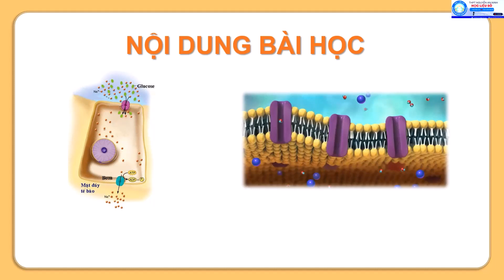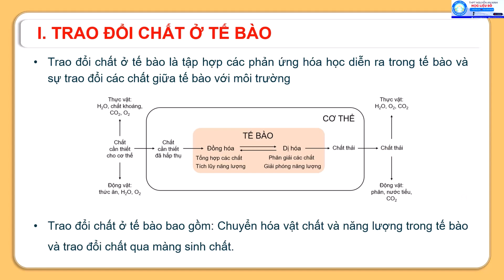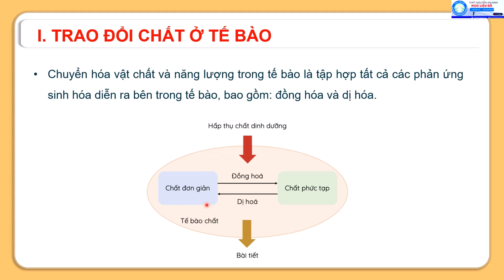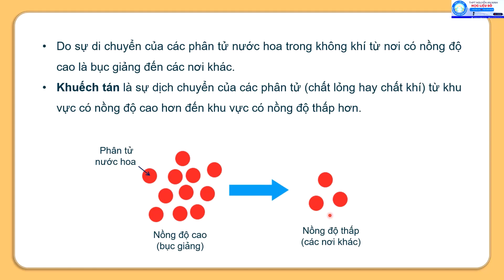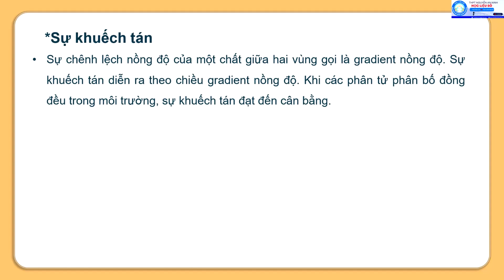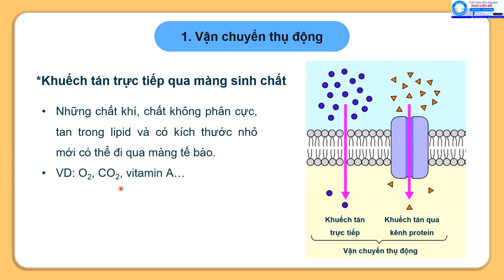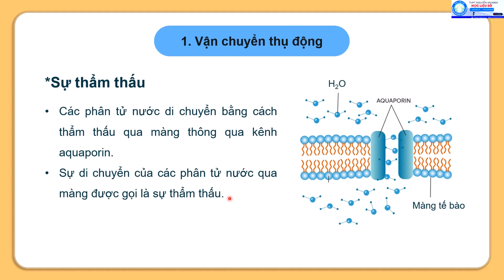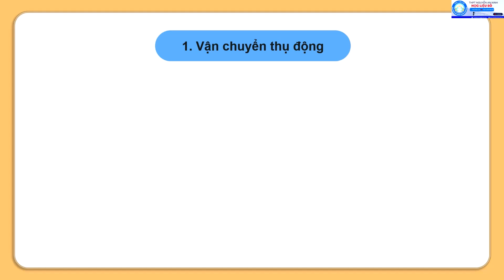SINH HỌC - KHỐI 10 - BÀI 11: VẬN CHUYỂN CÁC CHẤT QUA MÀNG SINH CHẤT (phần 1)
Khái niệm trao đổi chất ở tế bào